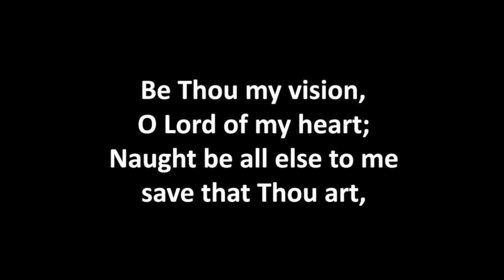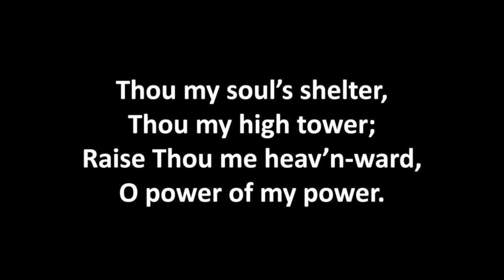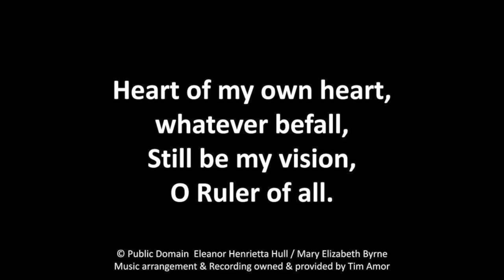Be Thou My Vision - with lyrics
The great hymn, Be Thou My Vision, with lyric slides.

This could be used for Sunday morning worship.

All lyrics and original tune are in the public domain, and this is my own personal arrangement and recording of the song - so please feel free to use it as you see fit!

~Tim